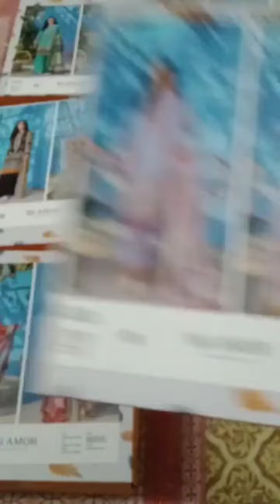Cheap cloth wholesale market in karachi // iqbal cloth market in bolton karachi // lawn sale 2022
***(TOPIC COVER)***

lawn 2022
branded lawn 2022
lawn sale in karachi
Whole wholesale market in karachi
sale in wholesale in karachi

WINTER MARINA DRESSES IN RAWALPINDI PAKISTAN
Karachi Bolton market wholesale
Wedding Dinner Set Prices
wholesale fancy and winters pashmina suits
wholesale market
karachi market
bolton market karachi
wholesale
wholesale cloth market in pakistan
cheap market in karachi vlog
Karachi Wholesaler
Wholesale Kapda
kapda market karachi
baby and baba garments lahore
faisalabad wholesale cloth market
karachi wholesale furniture market
Fancy Baby and Baba Garments At Wholesale Rates
Baby garments business in Pakistan small clothe business
Cheapest garments wholesale market in multan
baby & baba garments garments business in Pakistan

اس چینل کی مزید زبردست ویڈیوز

کپڑوں کا کاروبار شروع کریں صرف 50 ہزار میں ویڈیو دیکھیں

پاکستان میں کپڑوں کی 5 سب سے سستی ہول سیل مارکیٹیں

کراچی کی سب سے سستی ہول سیل مارکیٹ

اسلام آباد کی سب سے سستی مارکیٹ

لاہور کی سب سسے سستی مارکیٹ

کٹ پیس کی سب سے سستی مارکیٹس